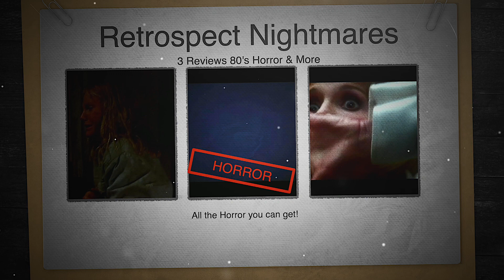Retrospect Nightmares Show 4 Preview B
Preview for my cable show Retrospect Nightmares